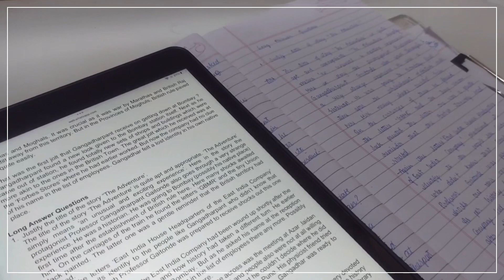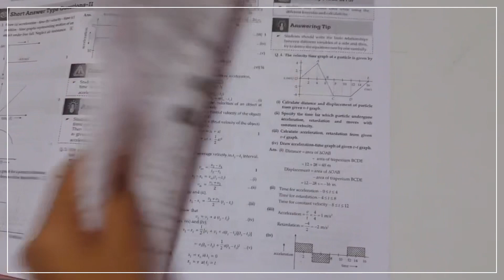A school day in my life as a CBSE 11th grader \\ Study Vlog class 11 || my study journal